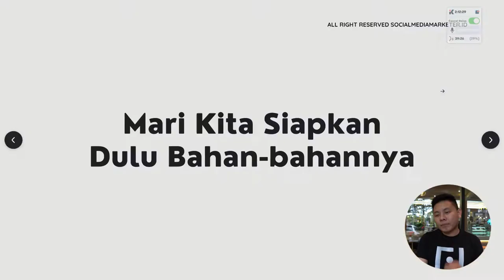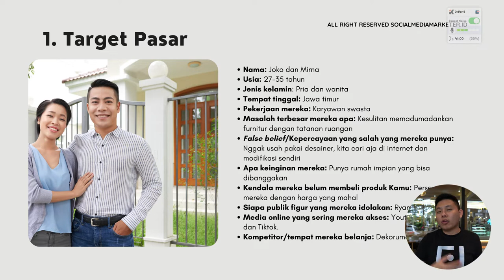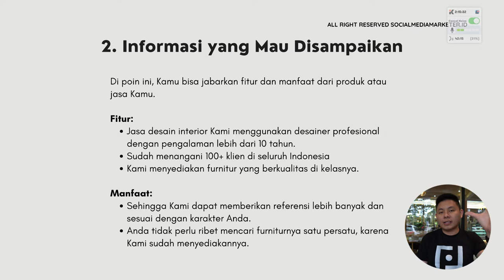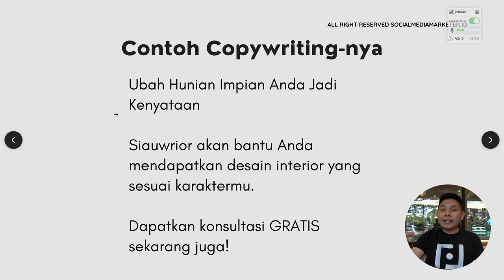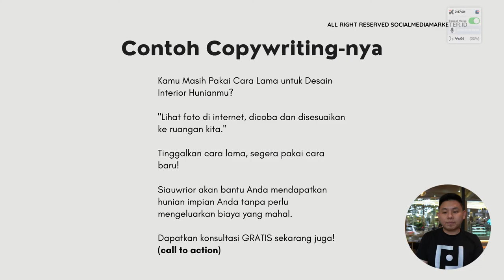Copywriting Jasa Desain Interior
Untuk kamu yang punya jasa desain interior, kalian wajib nih untuk simak video kali ini. Karena di video kali ini kita akan membahas tuntas copywriting untuk jasa desain interior!